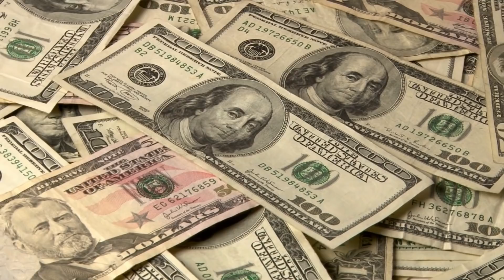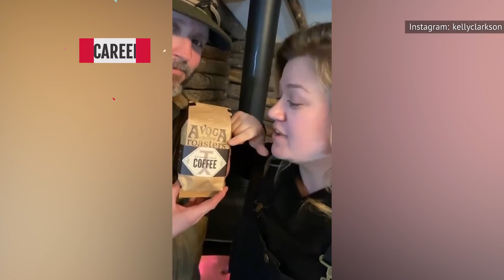Here's Every Messy Detail Of Kelly Clarkson's Divorce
What appeared to be the perfect celebrity couple may not have been as solid as everyone thought. Kelly Clarkson and Brandon Blackstock were married in 2012 and had two kids together. While everything appeared picture-perfect on the surface, marital strife developed that would take fans by shock. Rumors first circulated in 2020 that the two were separating, and Clarkson confirmed those rumors later in the year. From that point on, she tried to keep details as minimal as possible for the sake of her children. This is the complete timeline of Kelly Clarkson’s messy divorce.

Engaged | 0:00
A shocking divorce | 1:28
Firing back | 2:27
Opening up | 3:16
A legal battle | 4:22
'There's nothing to hide' | 5:31
Breaking down | 6:35
Single | 7:51
A husband free vacation | 8:35
Spousal support | 9:09
A major career change | 10:11
A major win | 11:10